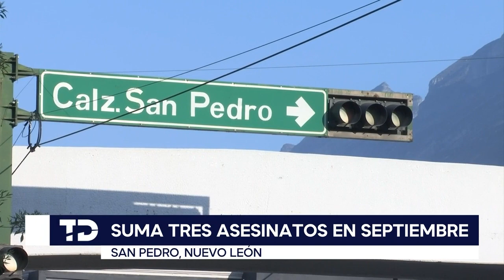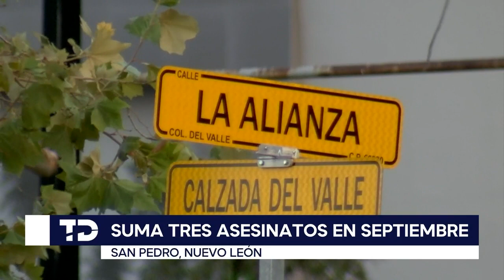Suman tres asesinatos durante septiembre pese a filtros de seguridad en San Pedro, NL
Septiembre ha marcado a los habitantes de San Pedro en cuestión de inseguridad y es que tan solo en lo que va del mes, se han registrado 3 ejecuciones en distintos puntos del municipio.

El primero de los ataques armados se registró el pasado 2 de septiembre en el cruce de las calles Río Missouri y Calzada San Pedro al exterior de una tienda de conveniencia.

Programación
Lunes a viernes:
Telediario Matutino de 05:00- 10:00
Telediario Mediodía de 12:00-15:00
Telediario Nocturno de 19:00- 21:00